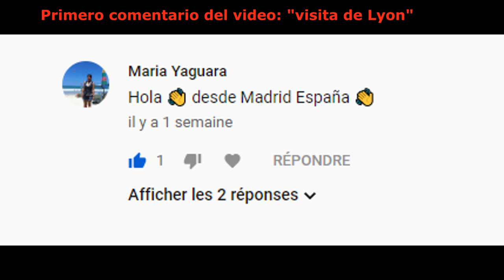5 mujeres colombianas que hicieron sufrir a un francés